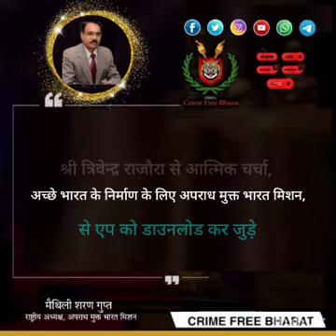श्री त्रिवेन्द्र राजौरा से‌ आत्मिक चर्चा, अपराध मुक्त भारत मिशन से एप को डाउनलोड कर जुड़े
श्री त्रिवेन्द्र राजौरा से‌ आत्मिक चर्चा, अच्छे भारत के निर्माण के लिए अपराध मुक्त भारत मिशन से एप को डाउनलोड कर जुड़े

हम बढ़ी आसानी से अपने बच्चों को अच्छा भारत दें पाएंगे, जानने के लिए वीडियो अंत तक देखें।

हमें तीसरी बार के प्रधानमंत्री माननीय नरेन्द्र मोदी का हाथ मजबूत कर अपराध मुक्त भारत मिशन के २१ लक्ष्यों को अपनाने की प्रार्थना करना होगी।

नीचे दी गई लिंक से अपराध मुक्त भारत
 मिशन एप को डाउनलोड कर जुड़े 👇

नेता सुभाष चन्द्र बोस ने कहा था "तुम मुझे खून दो मैं तुम्हें आजादी दूंगा" मैथिली शरण गुप्त कह रहे हैं, " तुम मुझे 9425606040 पर मिस्ड काल दो मैं तुम्हें ताज भी दूंगा व महापरिवर्तित भारत भी दूंगा।"

अनुरोध है कि अपने सभी ग्रुपों में 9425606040 को जोड़ दें व ग्रुप एडमिन भी बनाएं।

नौ दिन के इस सरल‌ उपाय से महा परिवर्तित भारत पाएं जिसमें रोजगार, स्वास्थ्य, शिक्षा व निजता के चार मूलभूत अधिकार पाएं, अपराध एवं भृष्टाचार मुक्त, कर मुक्त, क़र्ज़ मुक्त, निरोगी व दीर्घायु भारत भी पाएं।

पूर्व पुलिस महानिदेशक (डीजीपी) मध्यप्रदेश